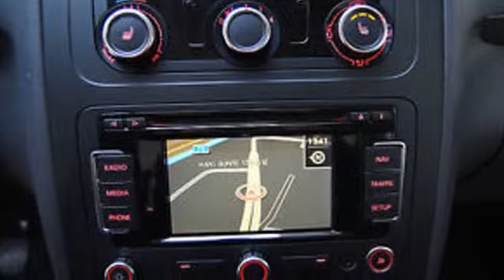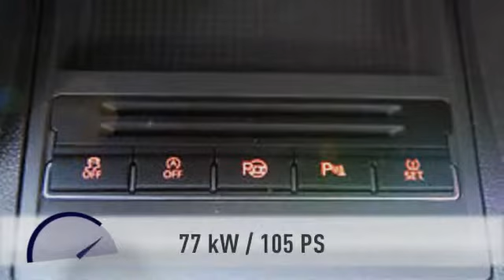Volkswagen Touran Touran 1.6 TDI Comfort PDC Navi Xenon/LED